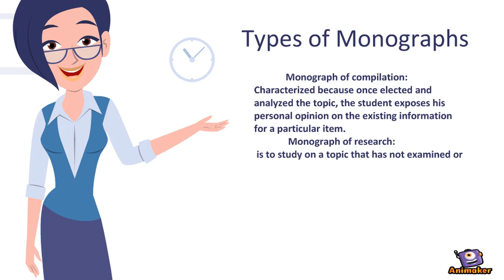What is monograph?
Animated Video created using Animaker Todo Sobre monografia